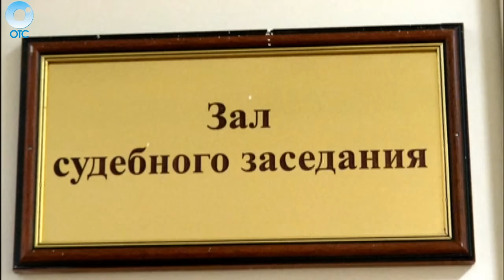Экстренный вызов: 06 сентября 2016